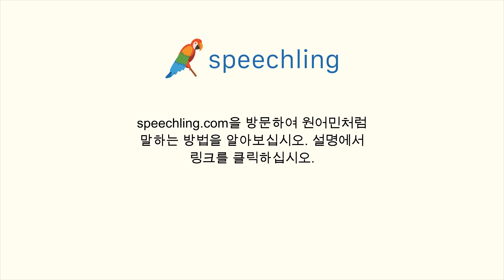러시아어로 "실례해요." 말하는 법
남자 목소리 :
Прости.

여성 목소리 :
Прости.

남성 음성 번역 :
실례해요.

여성 음성 번역 :
실례해요.